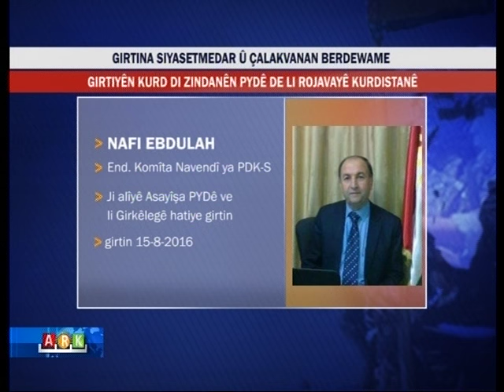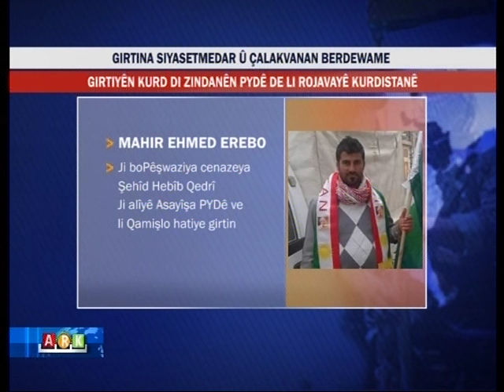Hevpeyvîna ARK ... Mêvan . Ebdilbasit Hemo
Ebdilbasit Hemo  Endamê Mekteba Siyasî ya  PDK-S